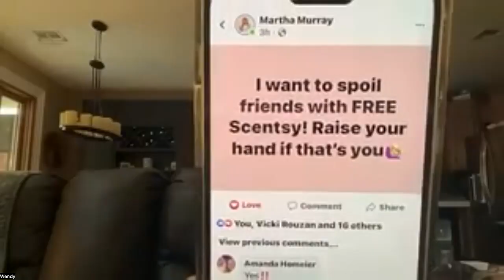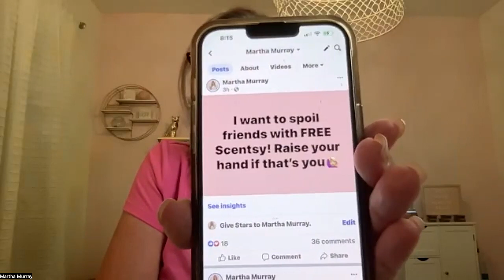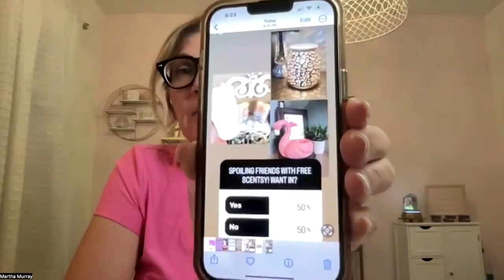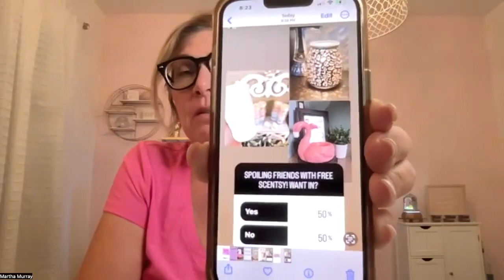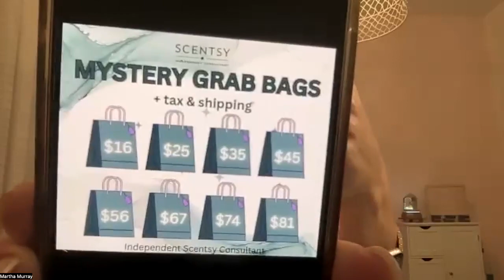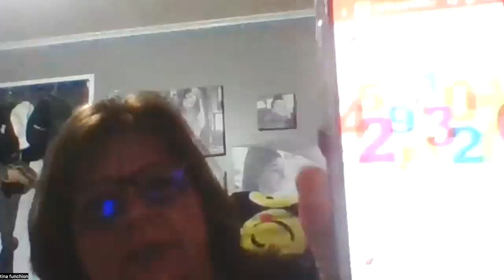Party Booking Tips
Tips on how you can book Scentsy parties! Become a consultant today to earn Scentsy income! Enroll at scentsbymimi.com!